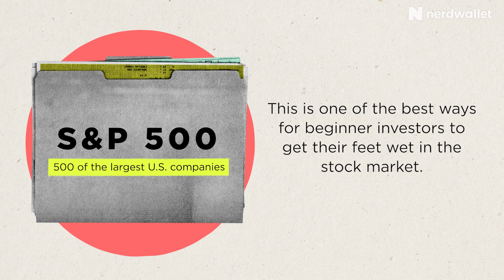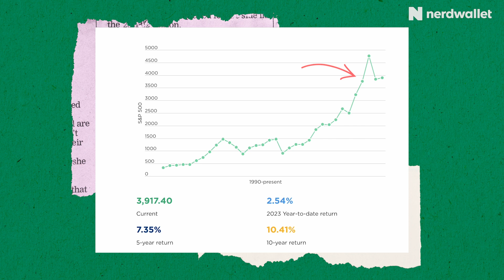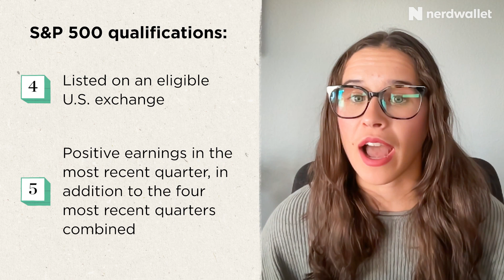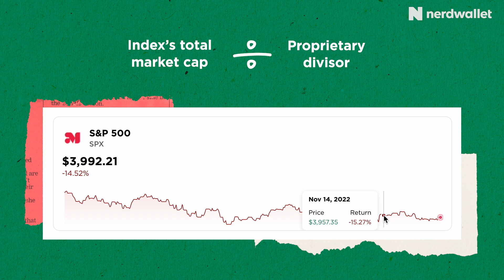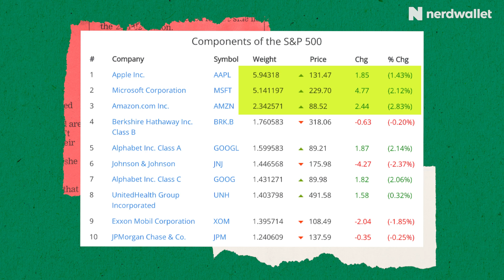What Is the S&P and How Do You Invest In It? | NerdWallet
The S&P isn't an investment itself but actually a group of about 500 large U.S. companies whose collective performance is frequently used to measure the health of the U.S. economy. This type of collection of stocks is called a market index. To learn how to invest in the S&P, Alana Benson shares more.